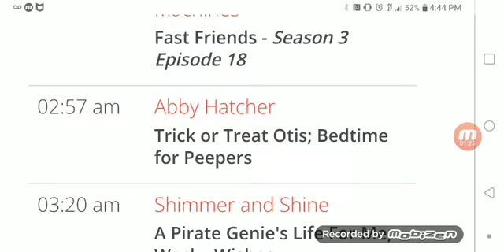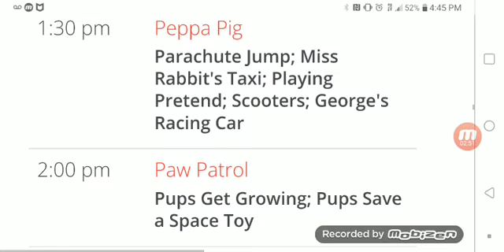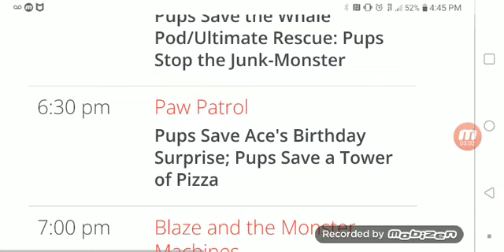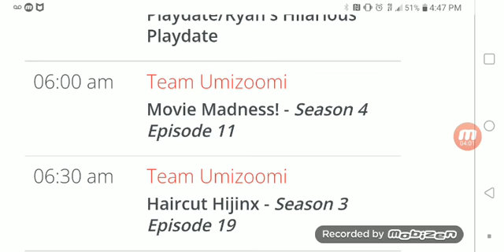Nick Jr's Current Schedule is....kinda repetitive.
Well then, I always wanted to talk about this. Nick Jr's lineup does need some work despite cable dying in terms of streaming while it can thrive and Nick Jr's lineup on the channel is like a repeat to the entire schedule with little to no differences to the Weekend and Weekday lineup while also airing Acquisitions to never air them again and that it has too much Peppa Pig on the schedule.